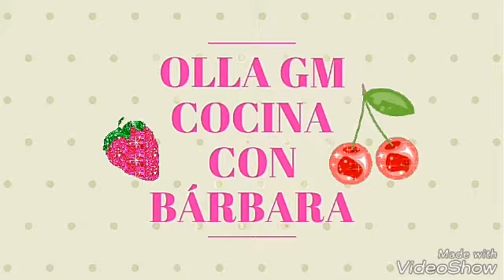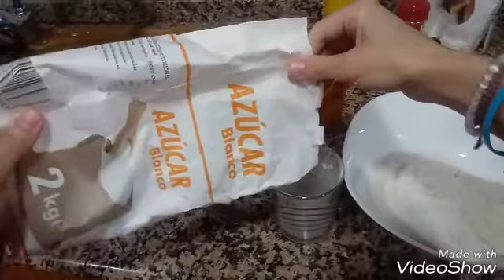BIZCOCHO DE CALABAZA "esponjoso y muy fácil"